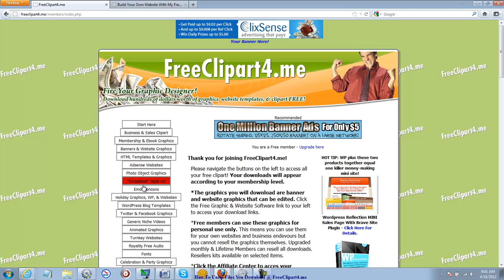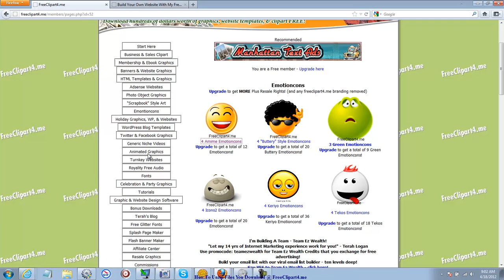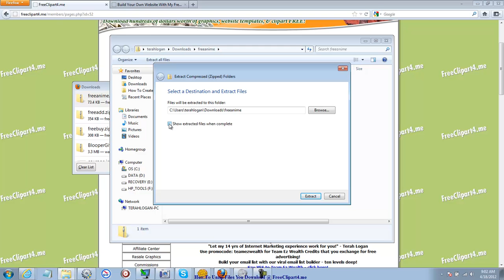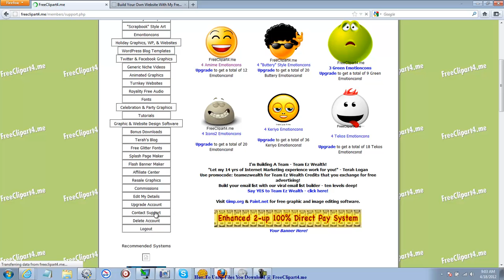How To Download & Open Zip Files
How to download and open zip files. When you join FreeClipart4.me all the files you download are 'zip' files.  This video shows you how to download and unzip them so you can use the free clipart and html templates you get.